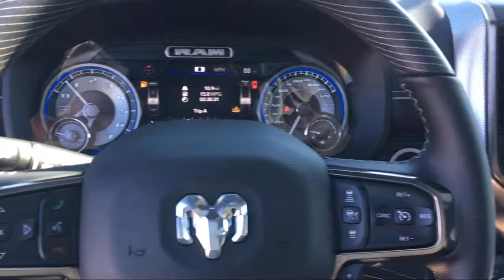2019 Ram 1500 Limited Elk Grove Sacramento Roseville Folsom Rocklin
2019 Ram 1500 Limited Stock Number: 56536D Vin:1C6SRFHT7KN794850.

8575 Laguna Grove Dr.